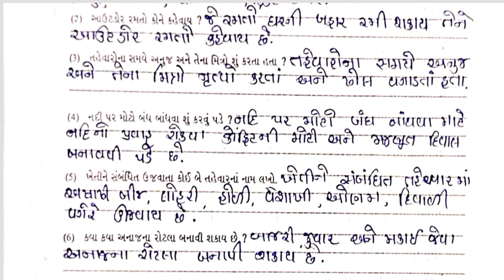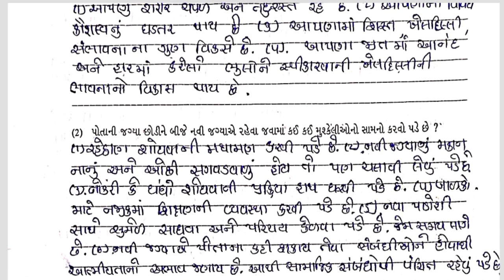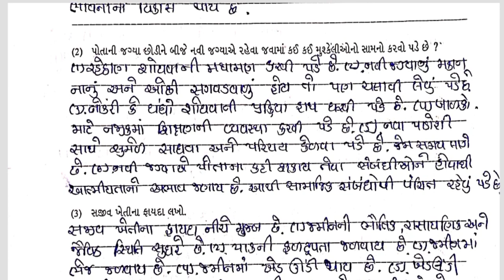Std5 Aaspaas Test Paper Solution 01 03 23